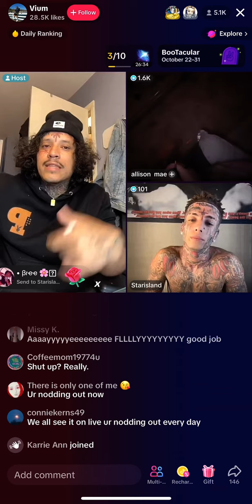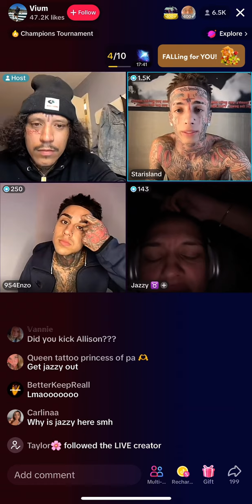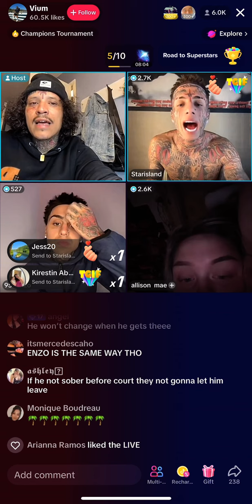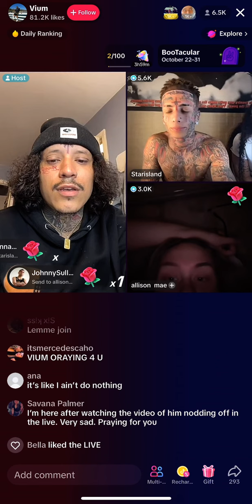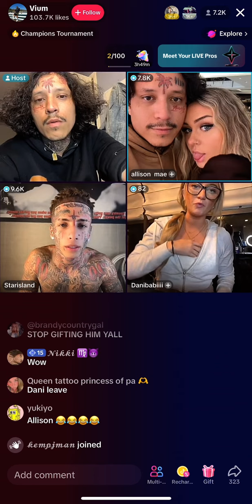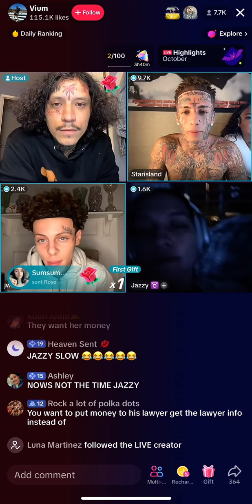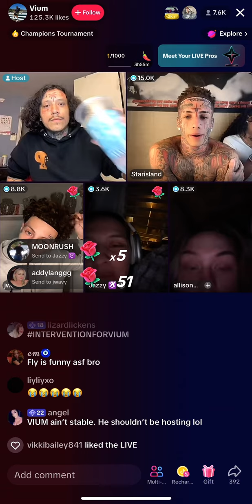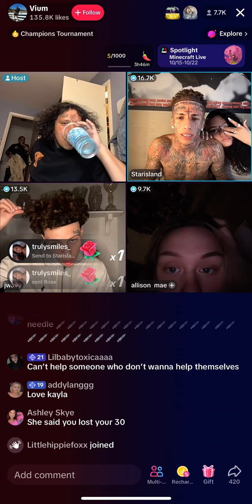Flyysoulja fighting vium